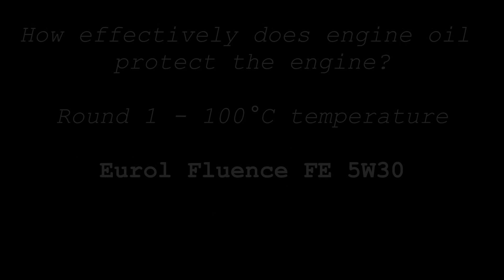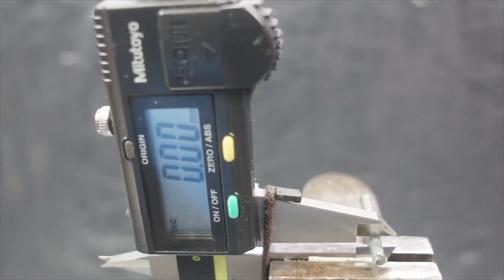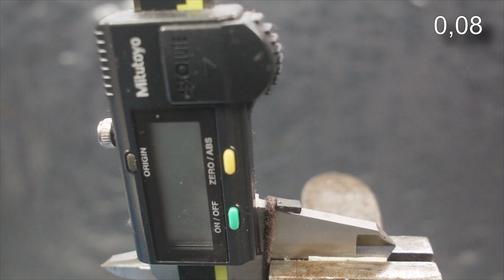Eurol Fluence FE 5W30 Jak skutecznie olej chroni silnik? 100°C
Badanie oleju silnikowego Eurol Fluence FE 5W30
Runda 1 - test w temperaturze 100°C

Wynik: 0,08

Olej do testu przesłała Pan Michał. Dziękuje